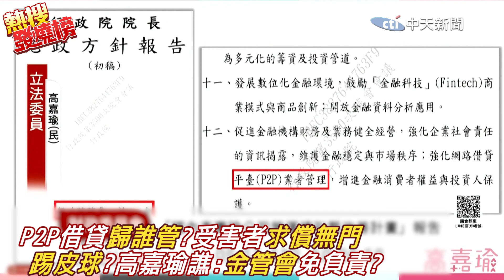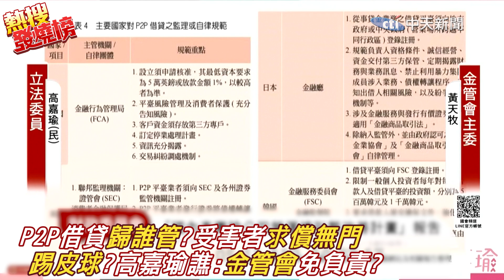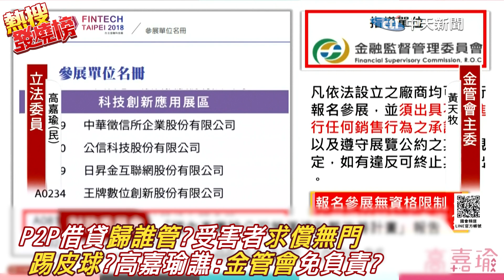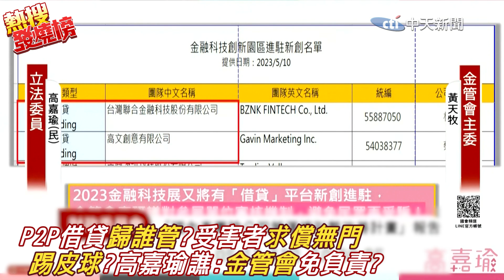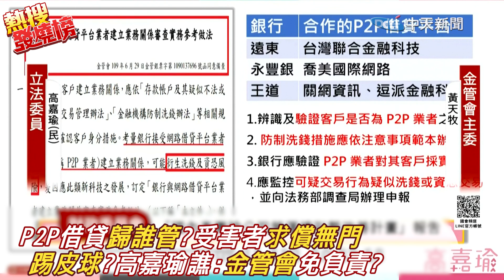成詐騙集團幫兇?P2P借貸"歸誰管"?受害者"求償無門" 金管會竟卸責踢皮球?高嘉瑜怒譙:怠惰! ｜熱搜發燒榜